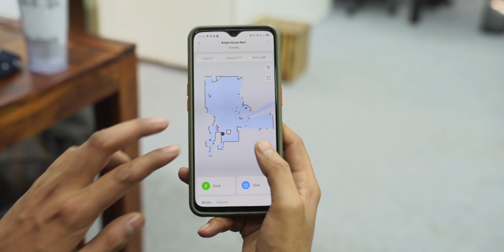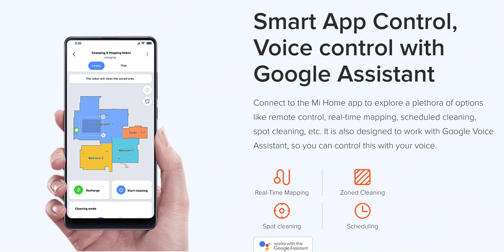This Smart Mi ROBOT Can Clean your House Automatically!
This Smart ROBOT Can Clean your House Automatically!

Hey
This is Xiaomi Robot can vacuum and mop your house.